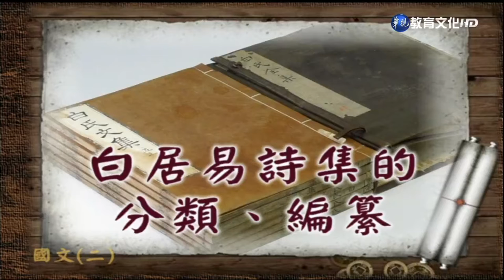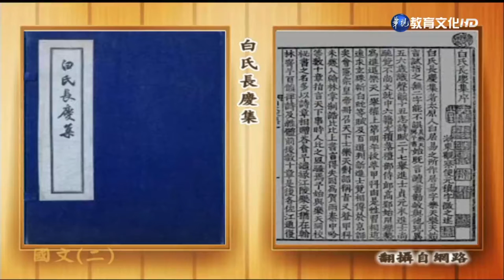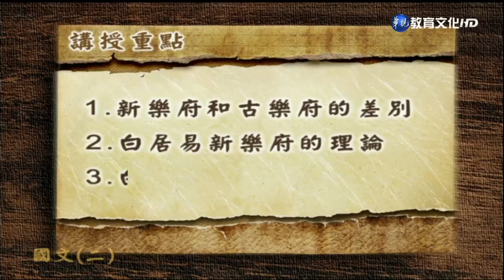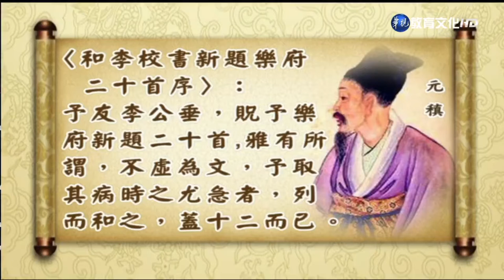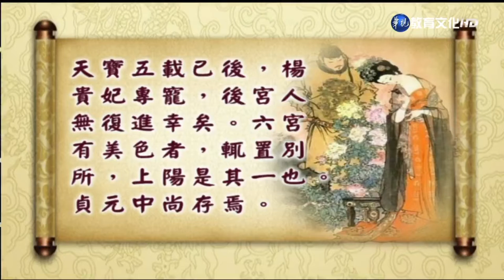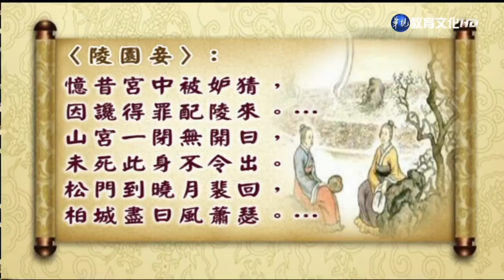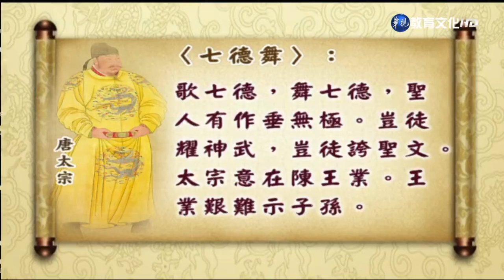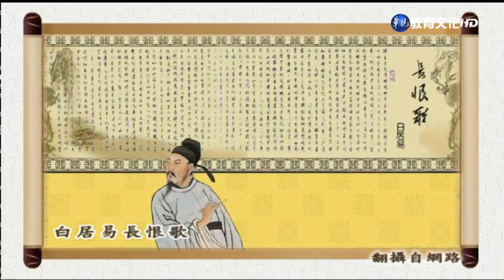國文（二）（商專） 第12講